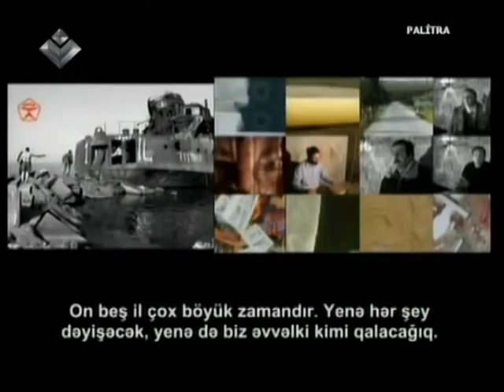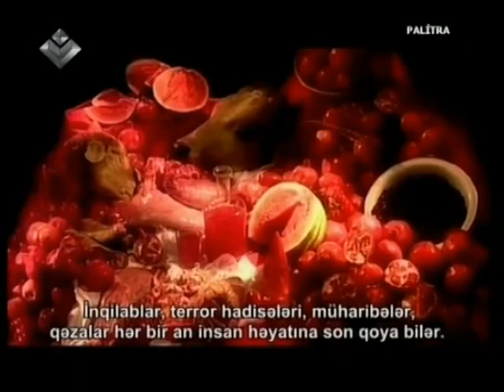Sabina Shikhlinskaya interview. Palitra, LiderTV 29/12/2013